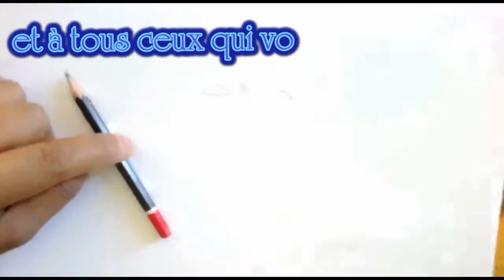Prends garde à toi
Mais avant on crèvera tous comme des rats